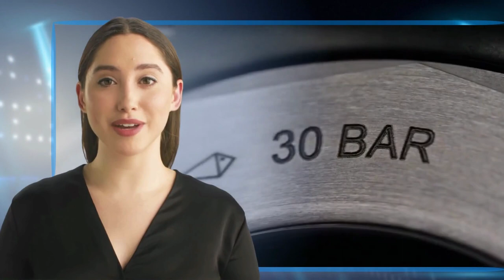Blancpain: la storia e il fascino degli orologi più antichi al mondo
Blancpain è una manifattura svizzera di orologi meccanici di lusso, fondata nel 1735 a Villeret da Jehan-Jacques Blancpain. È il più antico marchio di orologi ancora esistente al mondo e vanta una tradizione di eccellenza e innovazione nel settore dell’orologeria meccanica di precisione.
Nel video che segue, scopriremo insieme la storia e il fascino degli orologi Blancpain, che hanno saputo conquistare il cuore di appassionati e collezionisti in tutto il mondo. Vedremo alcuni dei modelli più iconici e prestigiosi della maison, come il Fifty Fathoms, il primo orologio subacqueo moderno, il Villeret, che esprime la purezza e l’eleganza del classico orologio da polso, e il Léman, che combina funzionalità e raffinatezza.
Gli orologi Blancpain sono realizzati con materiali pregiati, come l’oro, l’acciaio, la ceramica e il titanio, e sono dotati di complicazioni sofisticate, come il calendario completo, la fase lunare, il cronografo flyback e la rattrapante. Ogni orologio è frutto di un lavoro artigianale minuzioso e di una cura per i dettagli che rendono ogni pezzo unico e irripetibile.
Se sei alla ricerca di un orologio che unisca storia, qualità e bellezza, non puoi perderti questo video sui magnifici orologi Blancpain. Lasciati incantare dal loro stile inconfondibile e dalla loro anima meccanica.